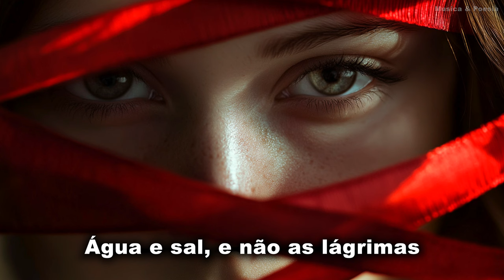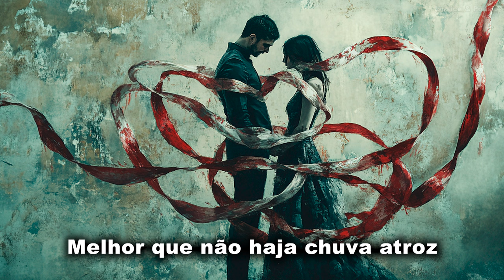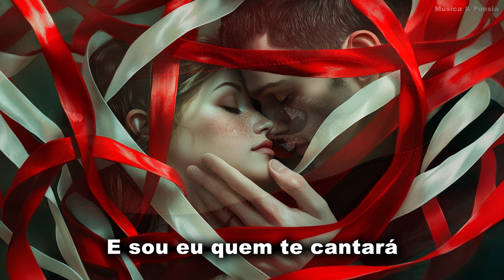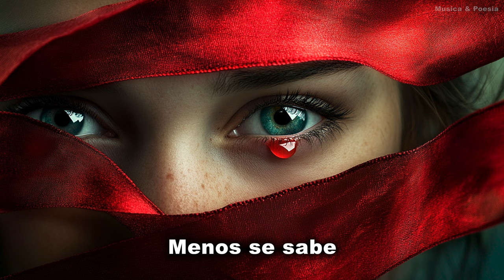Amedeo Minghi - Cantare E' D' Amore Legendado Tradução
Música composta em 1996 por Pasquale Panella e pelo cantor e compositor italiano, Amedeo Minghi. A letra parece tratar das ilusões e mentiras que envolvem o amor e a vida.